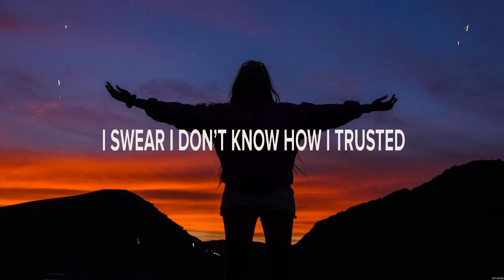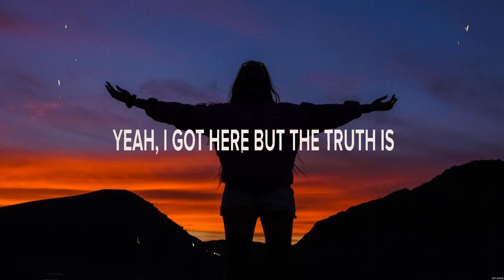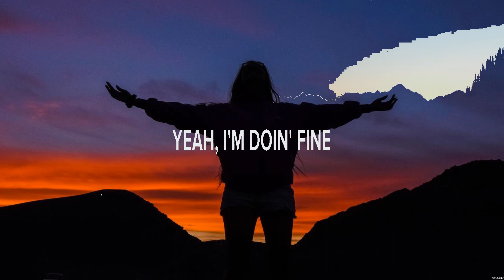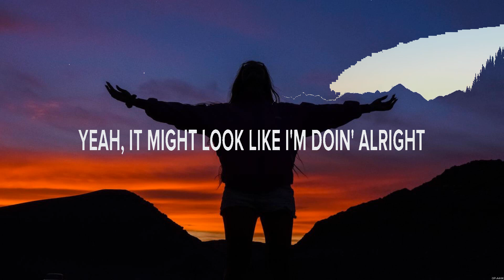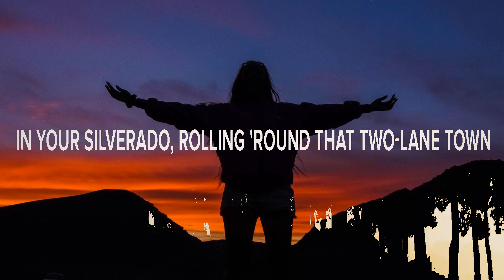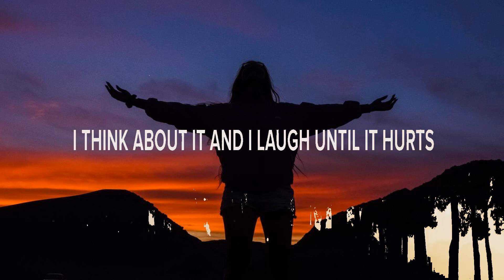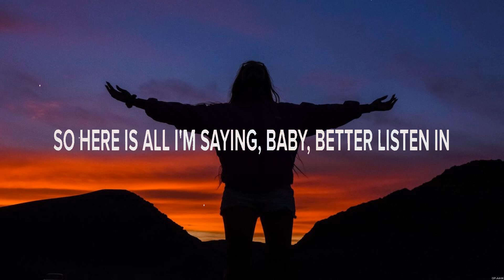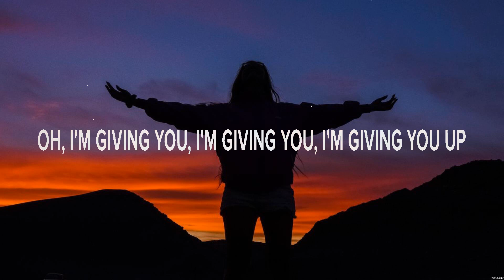Maren Morris - Circles Around This Town (Lyrics) Luke Combs, Luke Bryan, Kameron Marlowe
1. Maren Morris - Circles Around This Town
2. Luke Combs - The Other Guy
3. Luke Bryan - Songs You Never Heard
4. Kameron Marlowe - Giving You Up